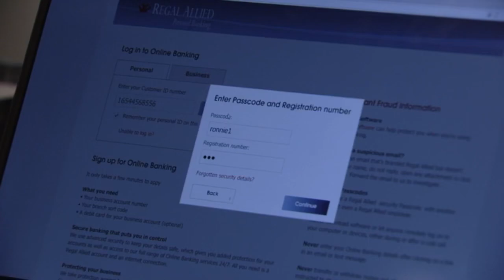Eastenders..Manipulative Mel Gets A Touch Of The Guilts..25th June 2019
Mel is scheming both Max and his brother Jack for money to help get her son out of prison. Mel starts to feel guilty. And Raine has had enough. 25th June 2019